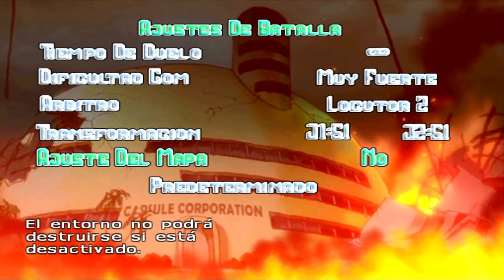JHKUNO 89 vs MODS RENDERS MAS CHETADOS 🔥 | ZAIKO OMNI GOD vs SLADE ULTRA INSTINTO | DRAGON BALL BT3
MIEMBROS TIO J y NIVELES SUPERIORES
-DANNY AD
-DANNYS -81 PRIME
-SUPER ALITON
-MIGUEL ZAVALETA
-ALVARO BAZAN
-RENZO
-AMADEO LESCANO
-DISTRITO NANDO
-PABLO MORGANTI
-KEVS ZERO
-GABRIEL SEREY
-EXEQUIEL 97
-PICHAKU TOXICO
-MARIANO CABRERA
-ANGEL DNG
-GUSTOX99
-SEBASTIAN GUEVARA
-MIKIGAMIN
-ISAX55PLAY
-JSE
-SILVER WOLF27
-ARIEL BALDI
-DEVIL X KAIOH
-MATI GC
-ISAAC ARTEAGA VAZQUEZ
-IGNACIO VILLALBA

ISO CREADA POR LEGENDARY - HYDRAJ89 - VRASE28

Credits:
Kyorin
Darkness Z
Kinnikuchu
kkteam
Fabio Lopez
BenZ
Barck780
Theblackmodder
Santi Romero
Vras E 28
Roker CE
Shadow Gamex
Jessy Dive
Slade
KMS Mods
TeamBT4
Darkar Maximo
Maredzer
Kuro Z
Rid Juampa
Pipe Game
Hunter
Franco Assassin
Luktsu
Zeker Mods
DBZ FUN
UnkUzumaki
JSN Mods
Yamcha Sama
Matheus Nerd
TheCristian11148
Vegetto Ex
Dragon Wolf BT3
Chumchumaru
Zackroxz 99
ZhiendZ
HYDRAJ89
SSJROSE890
Alexander Joestar
DR0Z
Dark Kirito
Cesar_RC
ModdingPlaySuper

EQUIPO ACTUAL

PC DE SOBREMESA --- Ryzen 7 2700, Gtx 1650, 16 gb de ram DDR4 a 2666 mhz
PORTATIL - LAPTOP --- Ryzen 5 2500u, Vega8, 8 gb de ram DDR4 a 2400 mhz
MOVIL --- Xiaomi Mi A Lite 2 y Redmi Note 10
CONSOLAS MEGADRIVE, PSX, PLAYSTATION 2, NINTENDO DS LITE, PSP, XBOX, XBOX 360, PLAYSTATION 3, PSVITA, XBOX ONE S, PLAYSTATION 4 PRO

Video creado y subido por JHKUNO 89.